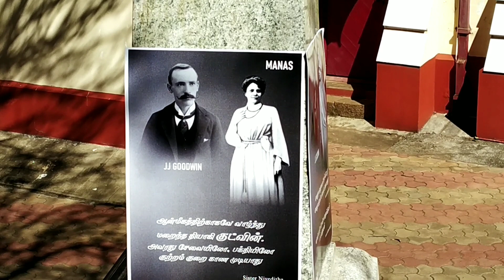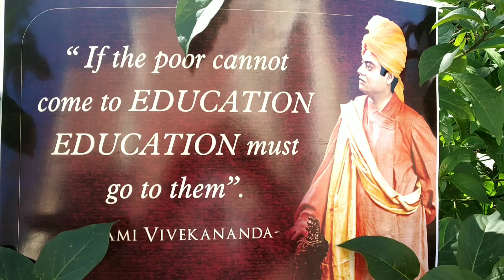SAMI VIVEKANANDA 'S Stenographer JJ.GOODWIN'S 125 aniversary